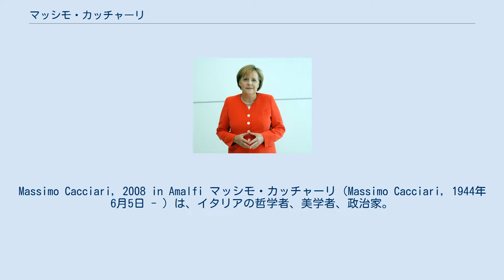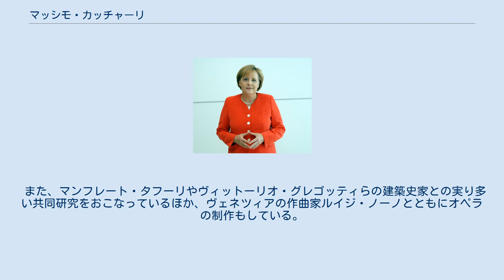マッシモ・カッチャーリ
Massimo Cacciari, 2008 in Amalfi マッシモ・カッチャーリ（Massimo Cacciari, 1944年6月5日 - ）は、イタリアの哲学者、美学者、政治家。
元ヴェネツィア市長。
元下院議員。
 ヴェネツィアに生まれる。
パドヴァ大学にて、カント『判断力批判』についての論文で哲学の学位を得たほか、セルジョ・ベッティーニに美学と美術史を、カルロ・ディアーノにギリシア哲学を学ぶ。
ヴェネツィア建築大学教授（美学）等を経て、現在はサン・ラッファエーレ生命健康大学教授（美学）。
政治家としては、下院議員（1976年－1983年）、ヴェネツィア市長（1993年－2000年、2005年－2010年）をつとめる。
 カッチャーリは、ベンヤミン、ハイデッガー、そしてニーチェの影響下で思想を形成。
初期はアントニオ・ネグリに影響を受けたマルクス主義者だったが、1970年代にネグリと決裂し、現在はネグリの生政治論に対する批判の急先鋒に立つ。
カッチャーリが1970年代から1980年代にかけて提起した「否定の思考」は、同時期に台頭してきたジャンニ・ヴァッティモの「弱い思考」の対抗勢力として、当時のイタリア思想界を二分するほどの影響力を持った。
その後「共同体」や「他者」といった問題系についての思索を深めていき、現在もなおイタリア思想界に大きな影響を与え続けている。
 政治家としてのカッチャーリは、ヨーロッパ統合へ向けての一元化のイデオロギーを批判し、真のヨーロッパ統合は統合なき統合、「多島海」としてのヨーロッパであると唱えている。
 また、マンフレート・タフーリやヴィットーリオ・グレゴッティらの建築史家との実り多い共同研究をおこなっているほか、ヴェネツィアの作曲家ルイジ・ノーノとともにオペラの制作もしている。